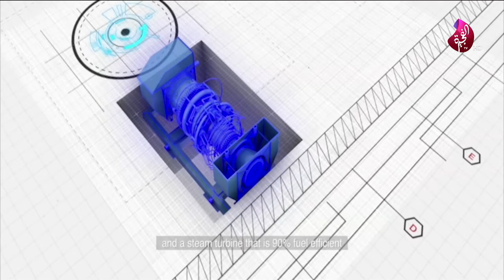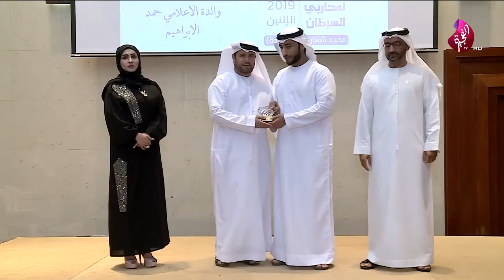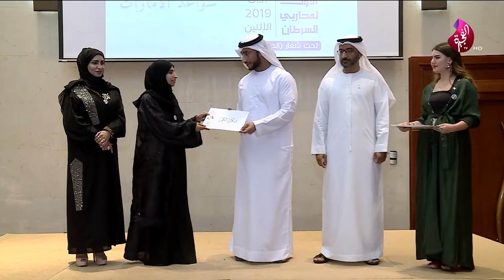برنامج سبعة على سبعة حلقة 466 تاريخ 30-04-2019 تلفزيون الفجيرة